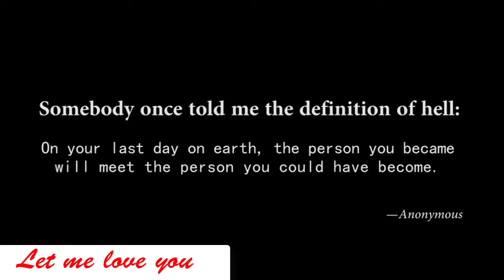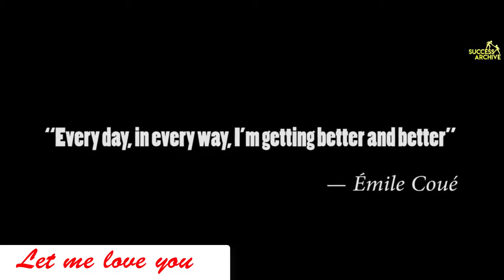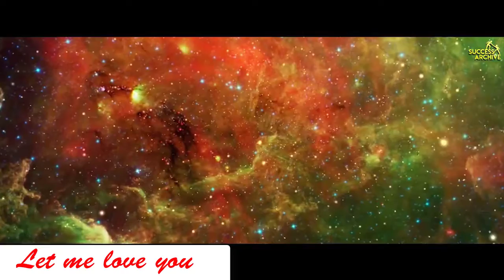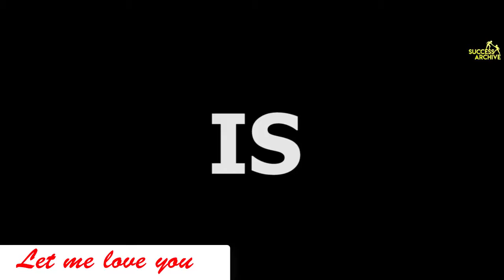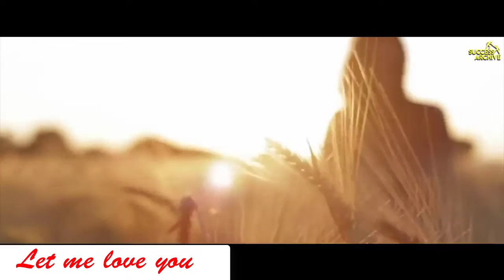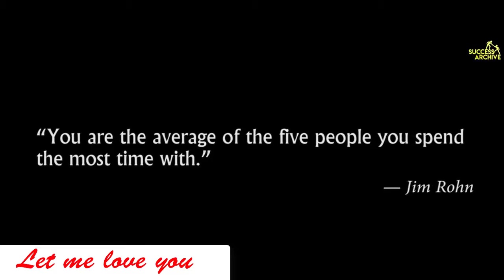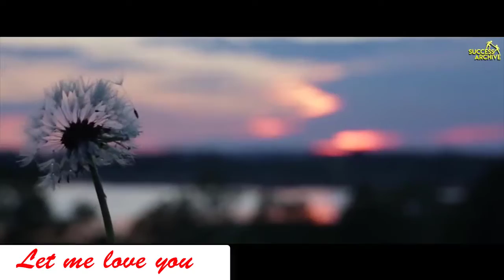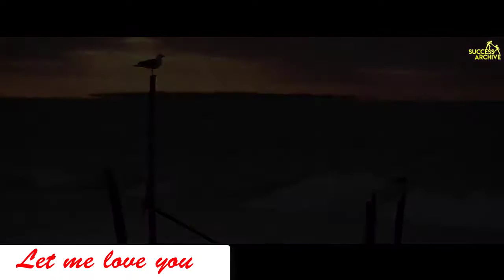Life changeing motivational speech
"Choosing to be positive and having a grateful attitude is going to determine how you're going to live your life." -Joel Osteen-

1)This video has no negative impact on the original works (It would actually be positive for them)
2)This video is also for teaching purposes.
3)It is not transformative in nature.
4)I only used bits and pieces of videos to get the point across where necessary.

LET ME LOVE YOU does not own the rights to these video clips.